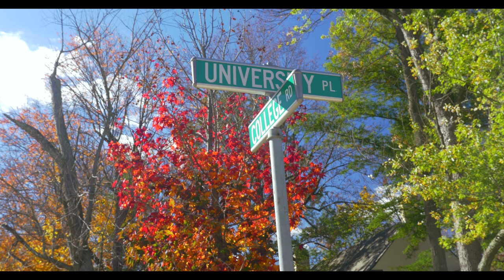Princeton is Beautiful!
The incredibly talented Stephen Cook '16 takes you on an adventure through Princeton as the campus transforms from season to season

Princeton Tonight is Princeton University's broadcast television show.